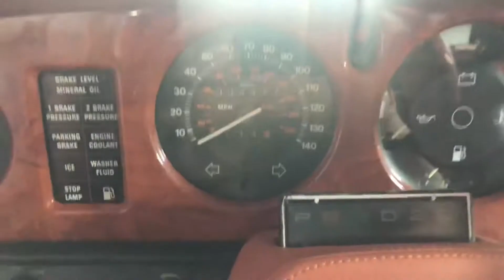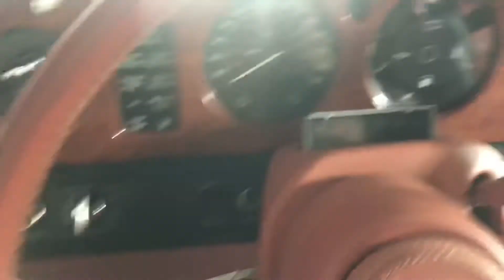Wow Super Old Series Rolls Royce | who know this RR series? World’s Most Luxury Car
Super Old Series Roll Royce | who know this RR series?